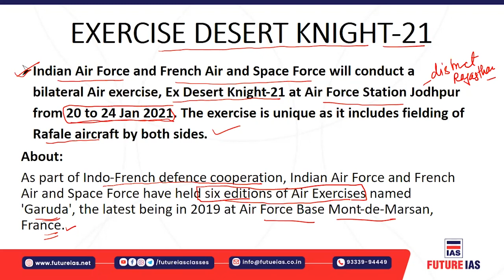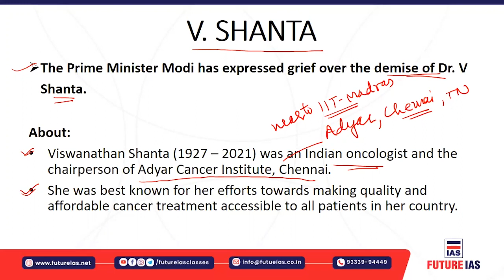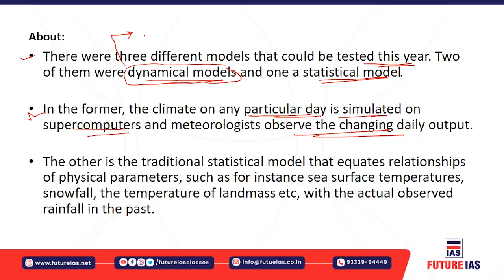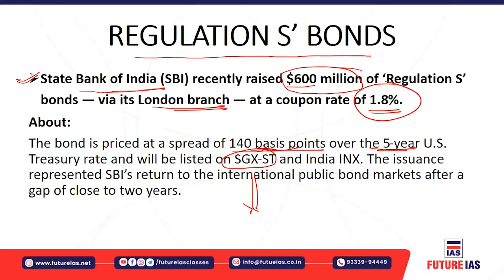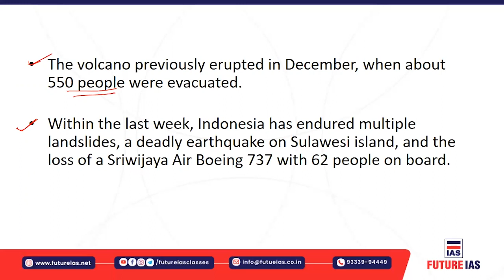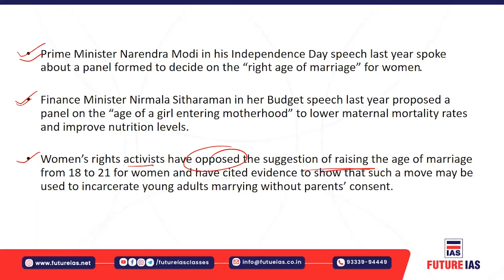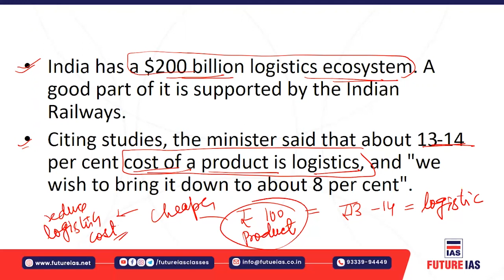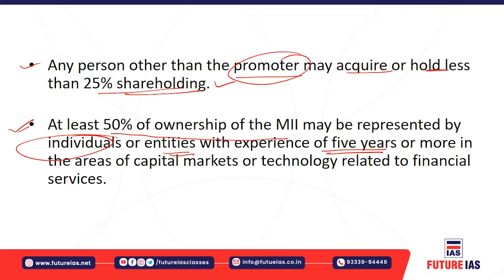Current Affairs | 20 January 2021 | FUTURE IAS CLASSES | UPSC